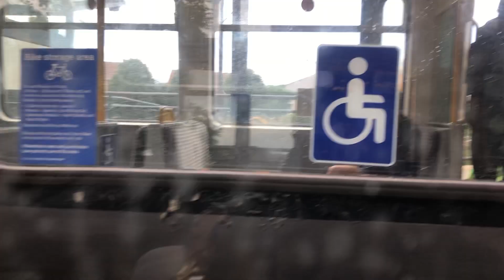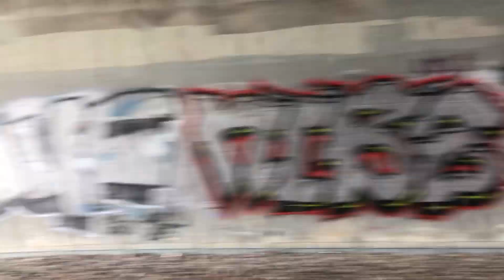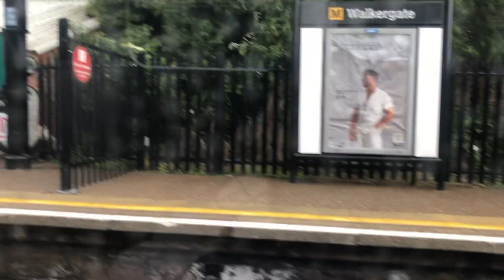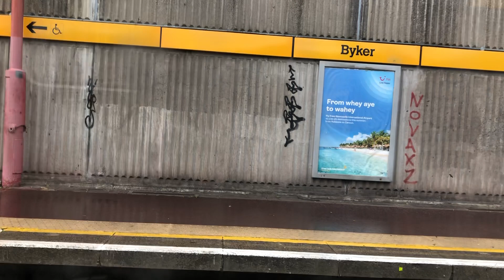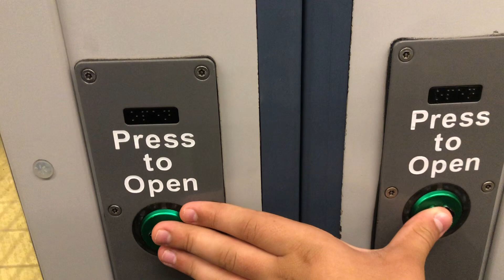Tyne and Wear Metro Whitey Bay-Manors 4073 Female announcement599